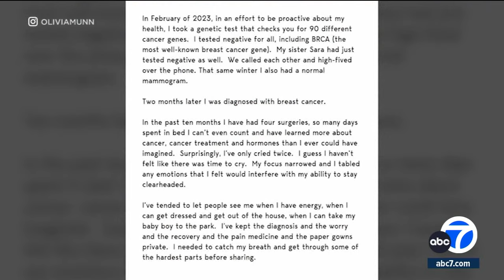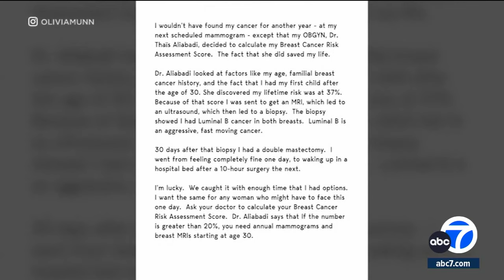This risk assessment tool helped Olivia Munn discover her breast cancer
A tool that's available as an online calculator played a key role in actress Olivia Munn's discovery that she had breast cancer - even after she had "a normal mammogram," according to a social media post.